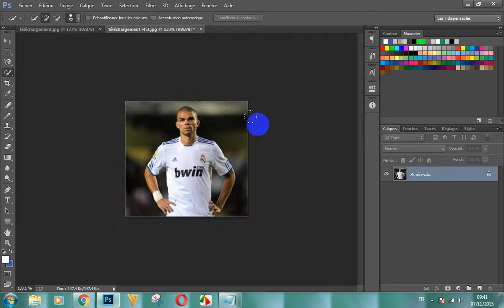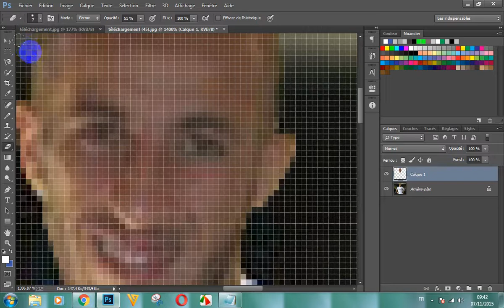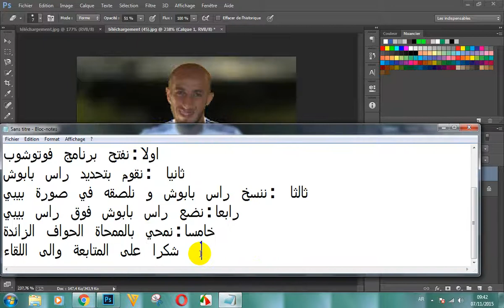شرح كيفية صنع صور الكذاب الدولي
شرح كيفية صنع الصور الخاصة بالكذاب الدولي على سبيل المثال رضا بابوش بقميص ريال مدريد
صفحة الكذاب الدولي على الفيسبوك